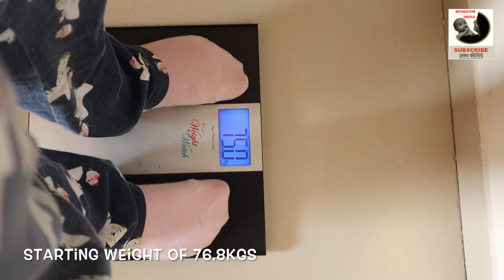Weight Loss Hua Kuch? | Mission Slim Possible Week2 Update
1.
2. After Bite Roll On for Rashes & Mosquito Bites
3. Gentle Cleansing Shampoo For Babies
4. Deeply Nourishing Wash For Babies
5. Daily Moisturising Lotion For Babies
6. Mineral Based Sunscreen
7. Nourishing Hair Oil For Babies
8. Complete Baby Care Kit
9. Nipple Butter For Sore & Cracked Nipples
10. Natural Berry Blast Kids Toothpaste
11. Natural Lip Balm For Baby

1. Johnsons Shampoo
2. SebaMed Shampoo
3. SebaMed Body Wash
4. Johnsons Head to Toe Wash
5. Seba Med Lotion
6. Johnsons Head to Toe Lotion
7. Seba Med Face Cream
8. Banana Boat Sunscreen
9. Seba Med Sunscreen
10. Aquaphor Rash Cream
11. Butt Paste Rash Cream
12. Aveeno Body Wash
13. Baby Wipes
14. Dead Sea Mud Mask

1. Kabir’s high Chair
2. Clothes Detergent
3. Kabir’s Stroller
4. Kabir’s Thermometer
5. Kabir’s Diaper Bag
6. Kabir’s Toothpaste
7. Kabir’s Toothbrush

KABIR’S TOYS♥♥♥
1. Baby Rocker Fisher Price
2. Baby Play Gym
3. Musical Star Projector
4. Sophie Teether Toy
5. Musical Play Gym
6. Dancing Duck
7. Fisher Price Bead Ball
8. Hamleys Balls Set
9. Baby Jumparoo
10. Ball Zone
11. Baby Walker
12. Chicco Sit & Ride Train
13. Wooden Activity Triangle
14. Basketball & Football
15. Baby Slider
16. Bowling Set
17. Alexa
18. Essential Flashcards
19. BasketBall Hoop
20. Building Blocks
21. Remote Control Car

1. Loreal Cleanser
2. Loreal Toner
3. Loreal Scrub
4. Kaya Moisturizer
5. Shea Butter Night Cream
6. Kaya Sunscreen
7. Kaya Body Lotion
8. Coconut Oil
9. Almond Oil
10. Tresme Shampoo
11. Dead Sea Mud Mask

SUBSRIBERS COUNT♥♥♥
Dec 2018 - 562,000 (Added 57,000 so far in Dec’18)
Nov 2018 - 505,000 (Added 54,000 in Nov’18)